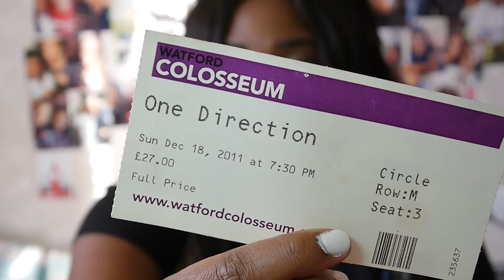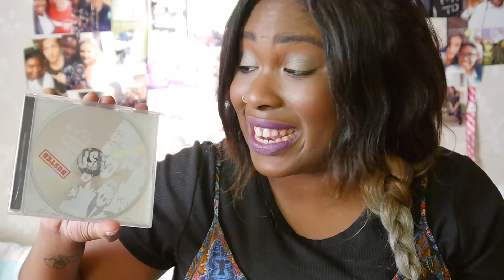Vlogmas - Day 2: 25 facts about me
Day 2 and here's a tag video to get to know me better!

Enjoy! x